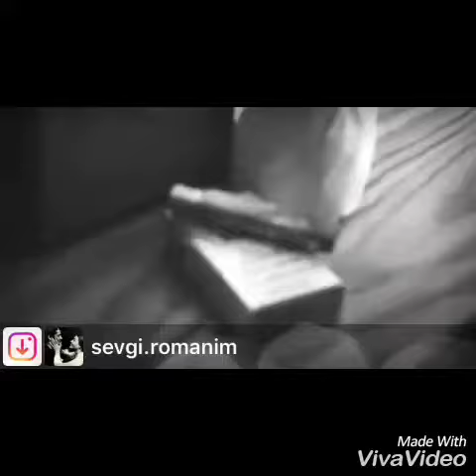En çox dinlenilen şeirler